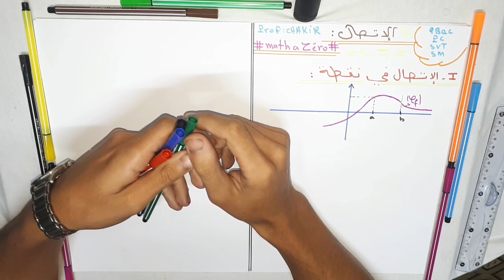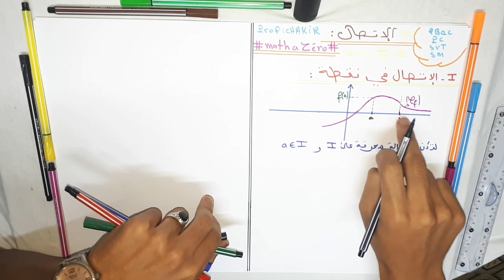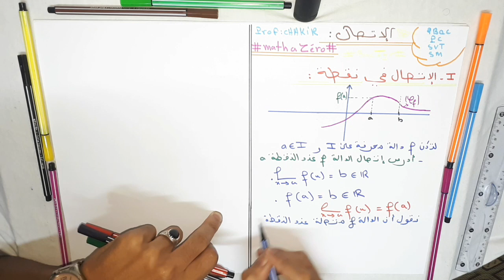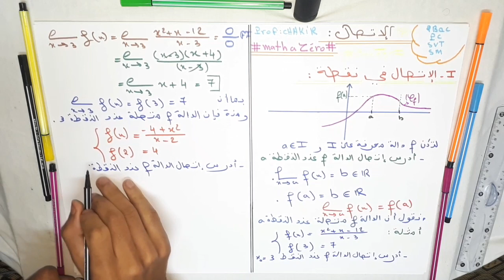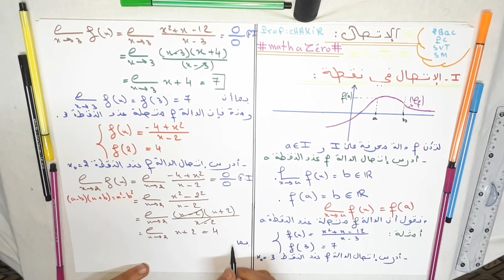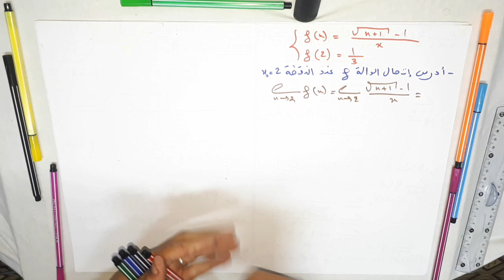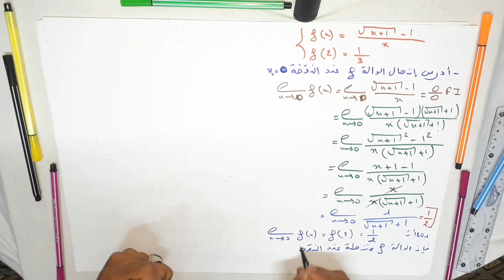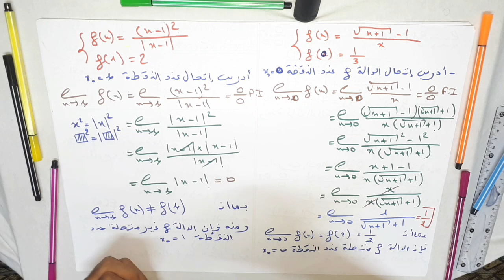الإتصال الجزء 1: الإتصال في نقطة